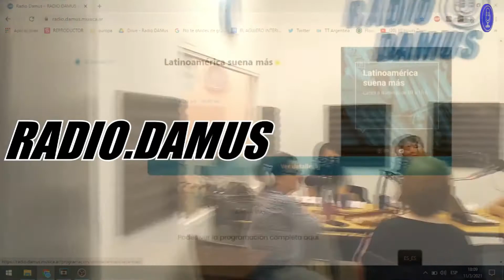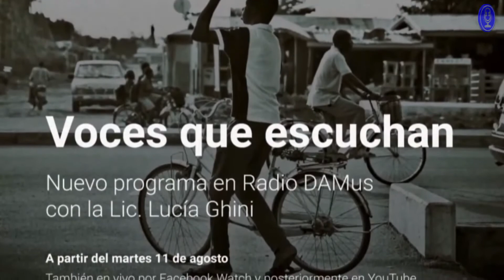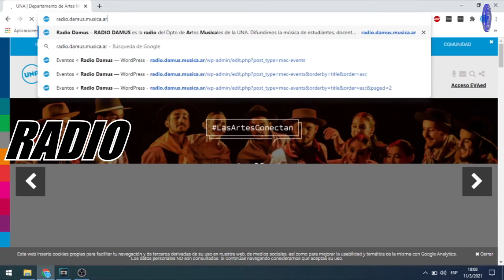DesdeElFagot​​​​​ Programa20 HeliosGarcia (Segunda Parte)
DesdeElFagot​​​​​! Vigesima emisión con la segunda parte de la entrevista a HeliosGarcia y las entrevistas a JoseGabarro y RicardoSanchez
Idea y Conducción: Ezequiel Fainguersch
Edición: Tomás Bravo Sternberg y Federico Bravo
IMPORTANTE: RADIO DAMUS es una radio universitaria sin fines de lucro. Todos sus contenidos son con fines exclusivamente educativos y de difusión cultural, encuadrándose toda utilización de obras dentro del dominio público y privado dentro del USO JUSTO Y LEGÍTIMO.
WARNING: RADIO DAMUS is a universitary non-profit radio. All its streamings bear educative and cultural purposes, exercising FAIR USE of productions in both public and private domain.